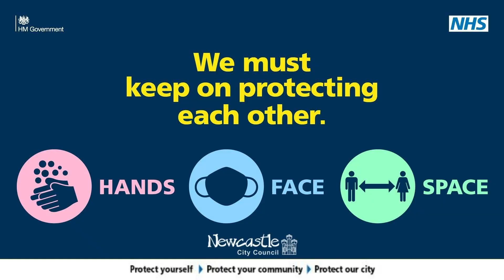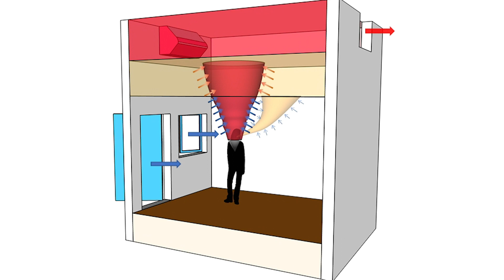Ventilation and COVID-19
Experiments visualising the airflow when breathing, speaking and laughing, show that wearing a mask indoors can drastically reduce the risk of transmission of airborne particles.

Without a mask, breath is ejected from the lungs to form a secondary plume in front of the host, increasing the risk of exposure for others. When wearing a mask, the secondary plume is no longer formed and the airborne particles instead move upwards to the upper layer of the room where they can be safely removed by a ventilation system.

Produced by Dr Tom Crawford, an Early-Career Teaching and Outreach Fellow in Mathematics at St Edmund Hall at the University of Oxford